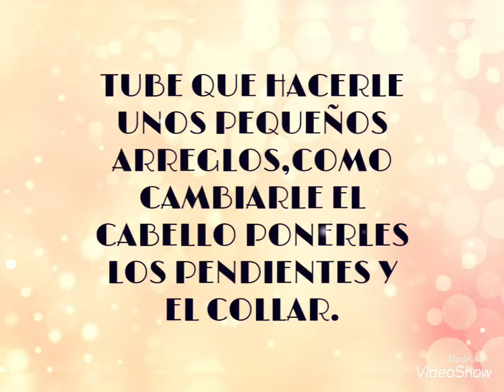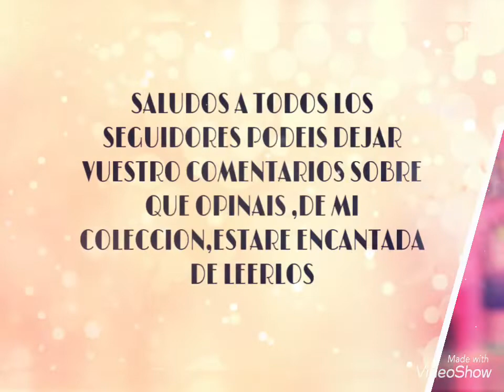BARBIE PINK PRETTY DEL 1981